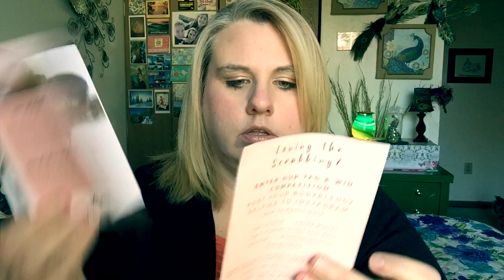I Finally Found My SUGA DADDY!!!